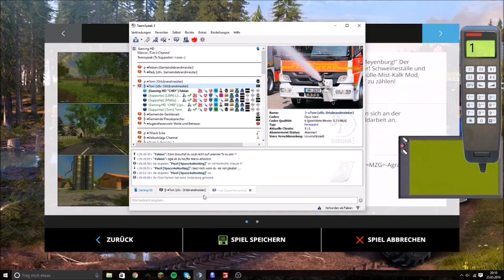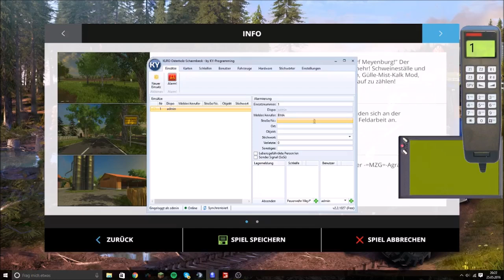V 22 Einsatz BMA beim Landhandel Billinger LS 15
Der Einsatzbericht: Am Heutigen Abend wurde die Freiwillige Feuerwehr Meyenburg zu einem BMA-Alarm beim Lanhandel Billinger gerufen worden. An der Einsatzstelle stellte der Gruppenführer des LF 16 TS, hinter einer Tür Feuer fest und ließ es bekämpfen. Anschließend wurde die BMA zurückgesetzt und die Einsatzstelle an den Eigentümer übergeben.

Unsere Social Media Seiten:
Skype = gaming0hd
Modhoster = Gaming_IN_HD
Und bei: